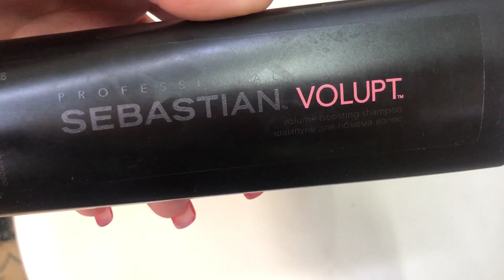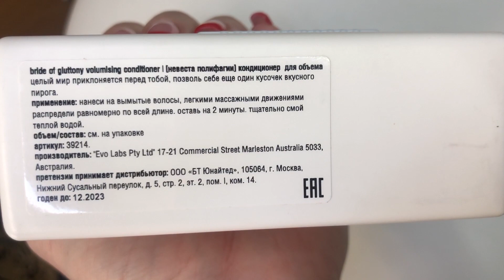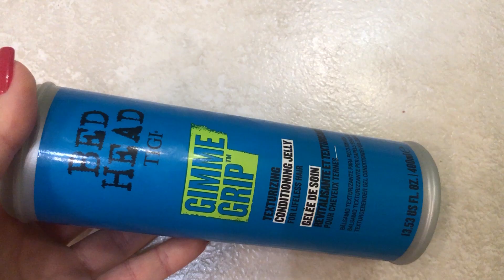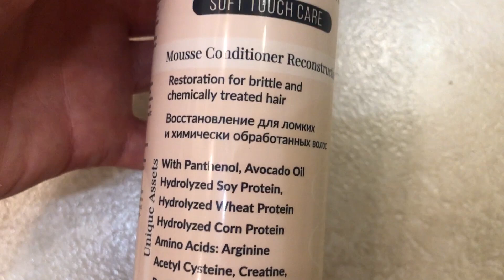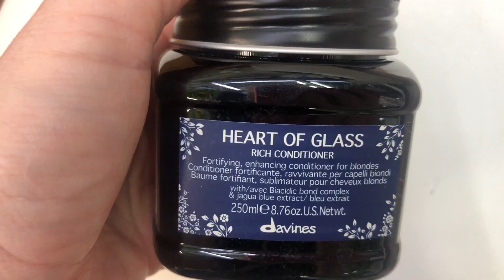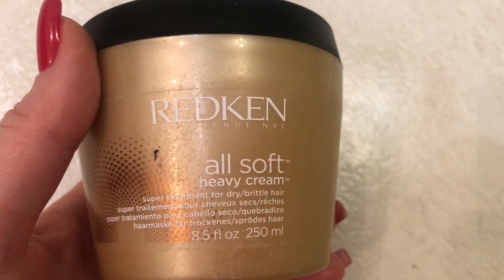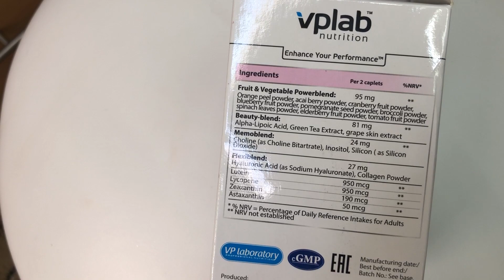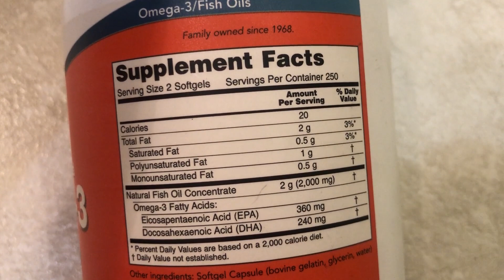КАК СНОВА НЕ ОСТАТЬСЯ БЕЗ ВОЛОС//МОЙ УХОД ЗА БЛОНДОМ: шампуни, маски ,БАДы и пр.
Шампуни:

1. Sebastian Professional Volupt Шампунь для объема волос

Кондиционеры:

1. EVO bride of gluttony volume conditioner Кондиционер для объема
2. QTEM Протеиновый мусс-кондиционер "Восстановление" для ломких и химически обработанных волос
3. DAVINES heart of glass rich conditioner ПИТАТЕЛЬНЫЙ КОНДИЦИОНЕР ДЛЯ ЗАЩИТЫ И СИЯНИЯ БЛОНД
4. TIGI BED HEAD gimme grip conditioner ТЕКСТУРИРУЮЩИЙ кондиционер

Маски:

1.  REDKEN all soft МАСКА ДЛЯ ВОЛОС (выпущена в новом формате )
2. LADOR tea tree scalp hair pack МАСКА-ПИЛИНГ ДЛЯ КОЖИ ГОЛОВЫ С ЧАЙНЫМ ДЕРЕВОМ

Масло для кончиков волос:

1. SEBASTIAN PROFESSIONAL dark oil МАСЛО ДЛЯ УКЛАДКИ ВОЛОС

БАДы (с IHerb):

1. Vplab Мультивитаминный комплекс "Ultra Women's Multivitamin Formula"
2. Now Foods, ОМЕГА-3, очищенная на молекулярном уровне, 100 капсул
3. Now Foods, МСМ, метил-сульфонил-метан, 1000 мг
4. Now Foods, биотин, 10 000 мкг